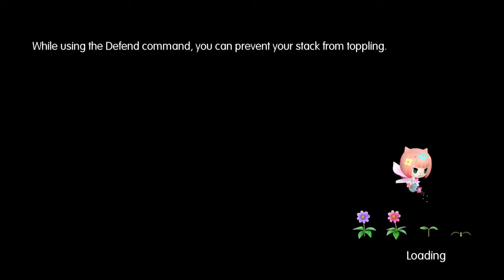World of Final Fantasy: Intervention Quest: The Girl Who Forgot Her Name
Game: World of Final Fantasy
System: PS4
Capture Device: Elgato
Difficulty: N/A

Much like the boss battles of this game, I'll try to upload the intervention quests as well. Much like the boss battles, these videos will be of my first time doing the quests, so I can't promise that I'm using the most optimal strategy for these fights.